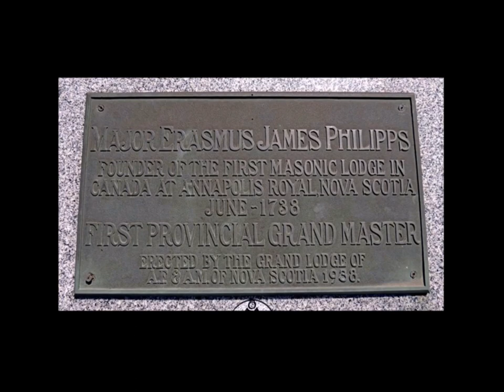Nova Scotia had the first Freemason Lodge in Canada in 1738. Freemasonry Exposed Introduction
First Masonic Lodge in Canada, Nova Scotia Exposed. Annapolis Lodge survived from before the Great Upheaval (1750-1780)

The Bluenose a Freemason Vessel.
Celebrated racing  ship and hard-working fishing vessel, Bluenose became a provincial icon  for Nova Scotia, and an important Canadian symbol in the 1930s. Designed  by William Roué and built by Smith and Rhuland, Bluenose was launched  at Lunenburg, Nova Scotia on 26 March 1921. The ship was later sold to  work as a freighter in the West Indies and was wrecked on a coral reef  near Haiti on 28 January 1946.
Three of the four  owners: Captain Angus Walters, E. Fenwick Zwicker and his brother Arthur  H. Fenwick were members of Unity Lodge No.4 in Lunenburg. According to  his granddaughter Joan Roué, William J. Roué, the naval architect who  designed Bluenose, was a member of a lodge in Dartmouth and many of the  men in the Lunenburg shipyard that built her along with many of her crew  were also Freemasons. Other known members of the Craft, mostly from  Unity Lodge, who helped build or sail Bluenose include Arthur Corkum,  Harold Corkum, Lawrence Allen, George Myra, Bordon Anderson, Tom Black,  Perry Conrad, Matthew Mitchell, Merrill Tanner, Ellesworth Greek,  Maurice